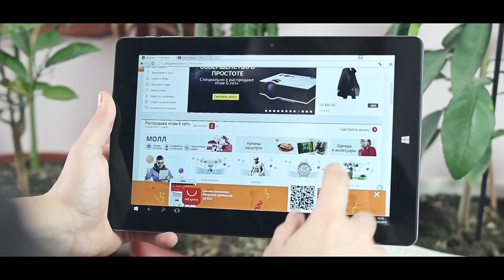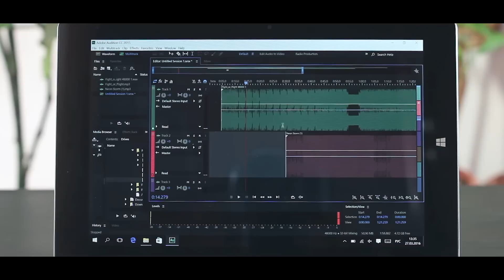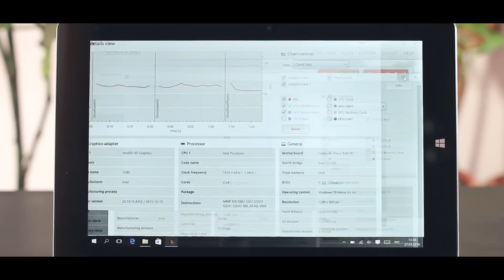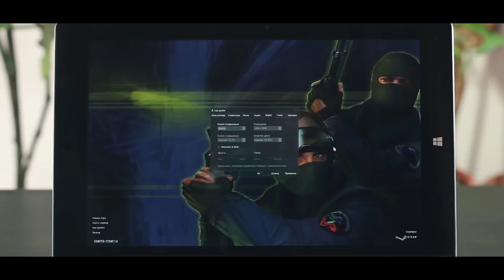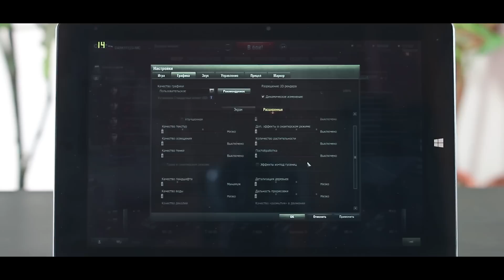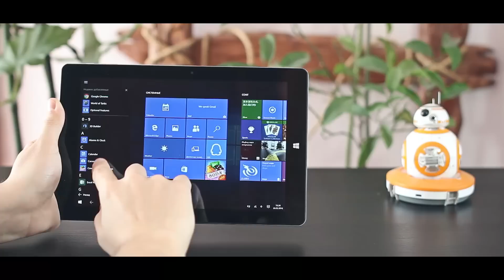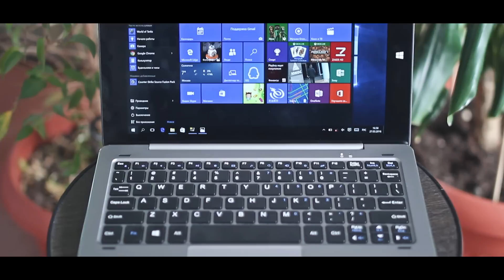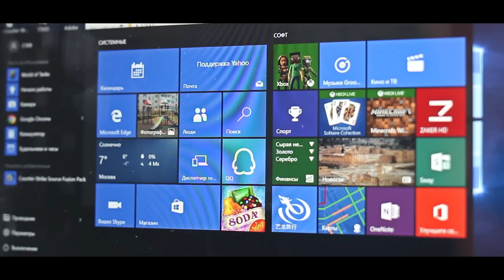Chuwi HiBook 10 НОВИНКА! - Полный обзор и тестирование! Все плюсы и минусы!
Характеристики:
- Процессор: Intel Atom Z8300 1,44Ghz (1,86Ghz)
- Видеоускоритель: Intel HD Graphics 8 gen
- Оперативная память: 4Gb
- Встроенный накопитель: 64Gb
- Экран IPS 1920x1200, 10,1 дюйм
- Камеры: 5mp + 2mp
- Операционка: Windows 10
- Аккумулятор: 6600mah

Трек: "Silent Partner - Cloud Patterns"